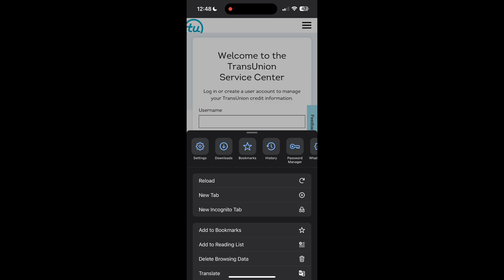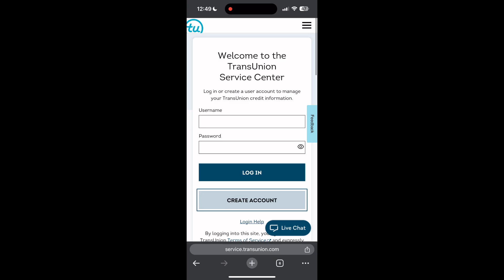How to Fix Transunion Account Login Not Working 2024?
Having trouble logging into your TransUnion account? 🛡️ In this video, we’ll walk you through effective solutions to resolve common login problems with your TransUnion account and regain access to your credit information.
Whether you’re encountering login errors or can’t access your TransUnion account, this tutorial will help you troubleshoot and resolve the issue quickly.